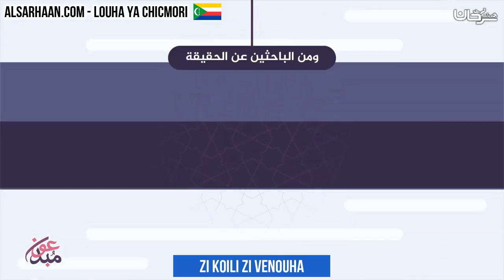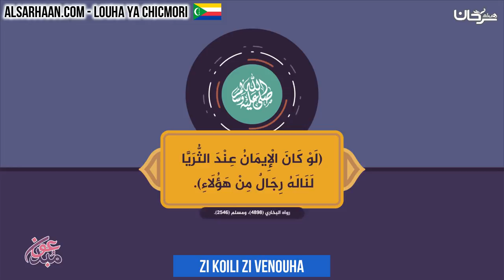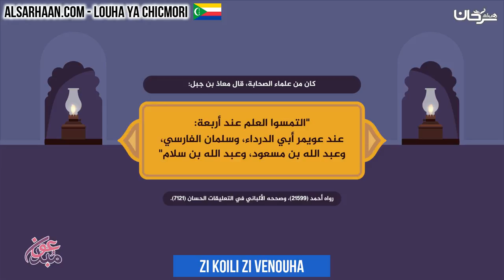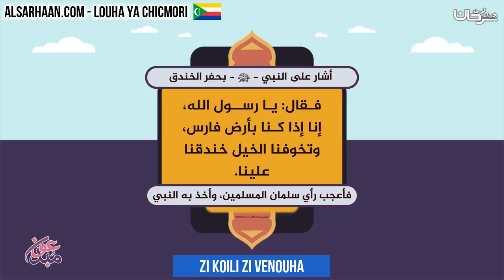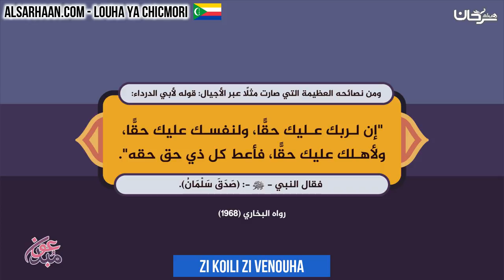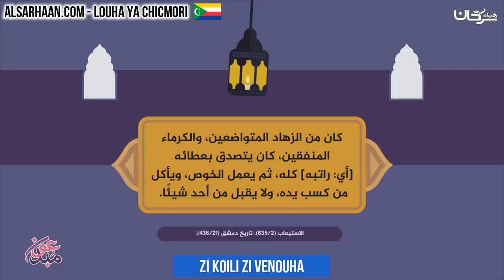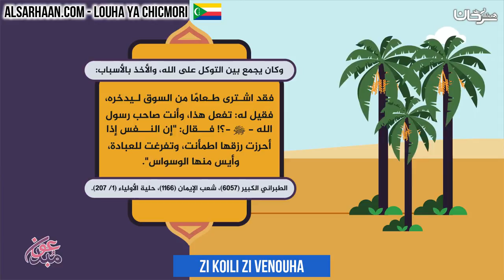zi koili zi venouha سلمان الفارسي - الحق واضح - اللغة قمرية